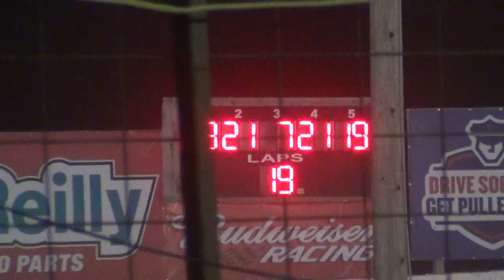Winston B Mod A Main 3/22/15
andy bryant winner